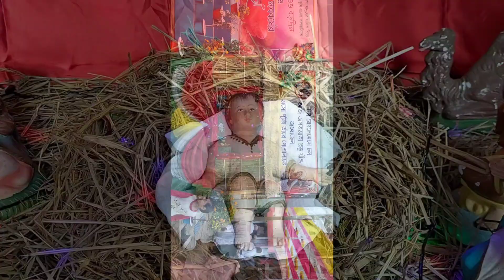বড়দিন, শ্রীমঙ্গল BORODIN SREEMANGAL